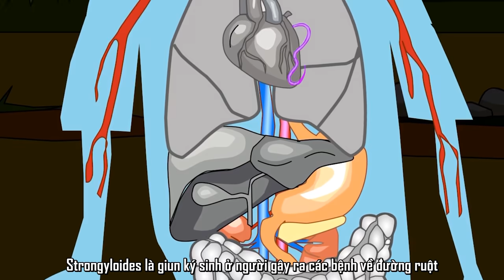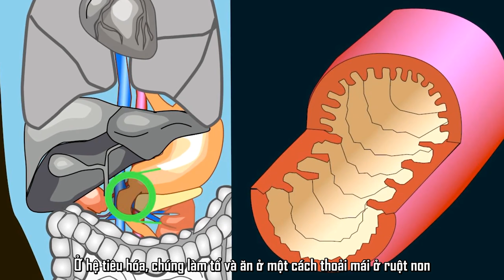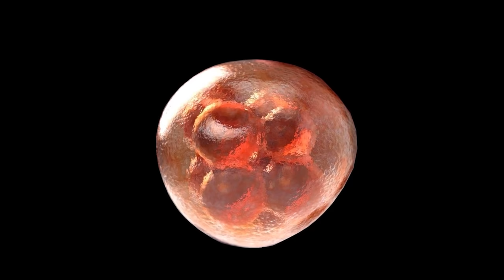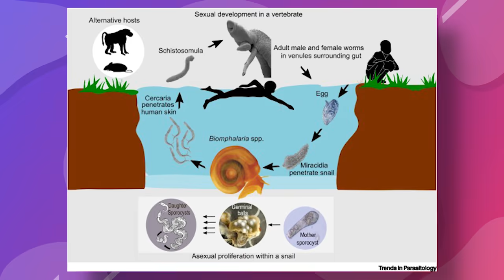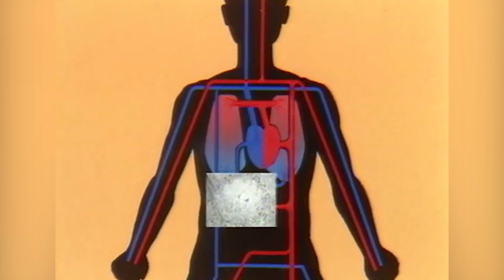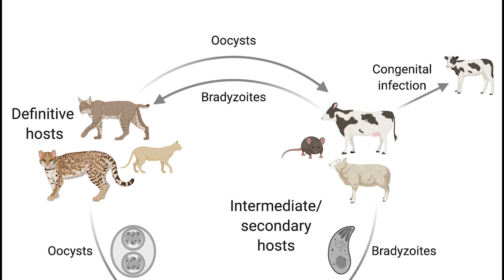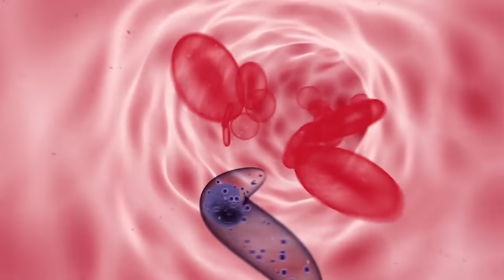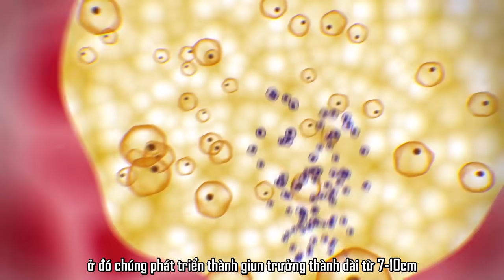7 Loài Ký Sinh Trùng Làm Tổ Bên Trong Cơ Thể Người - Rệp Hút Máu, Sán Ăn Não...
7 Loài Ký Sinh Trùng Làm Tổ Bên Trong Cơ Thể Người - Rệp Hút Máu, Sán Ăn Não...

00:00 Lời giới thiệu
00:35 7. Giun lươn Strongyloidiasis
01:54 6. Ấu trùng ruồi botfly
02:58 5. Ký sinh trùng Amip - ăn não
04:09 4. Sán lá Schistosoma mansoni
06:01 3. Ký sinh trùng Toxoplasma
07:55 2. Giun chỉ Wuchereria
09:03 1. Rệp – hút máu

7 Loài Ký Sinh Trùng Làm Tổ Bên Trong Cơ Thể Người - Rệp Hút Máu, Sán Ăn Não...